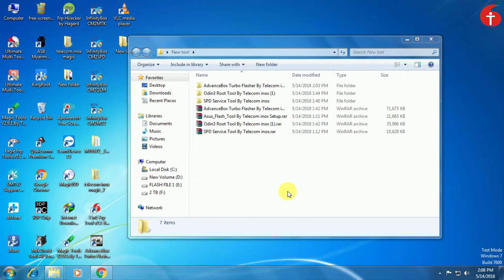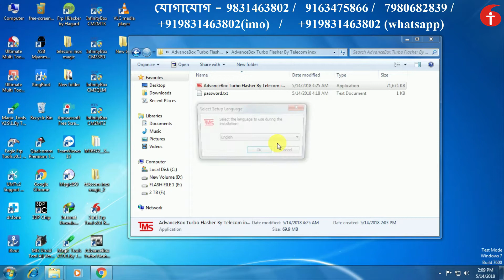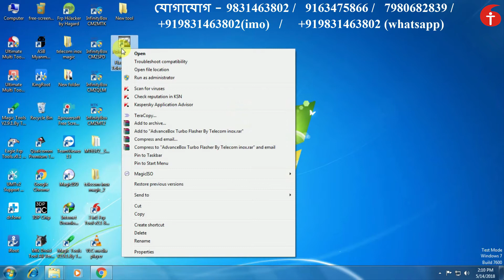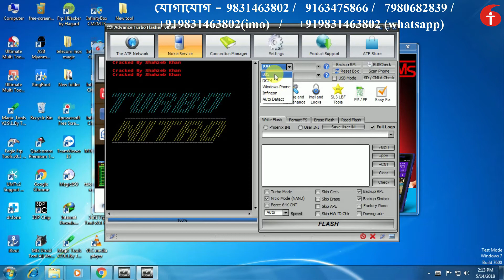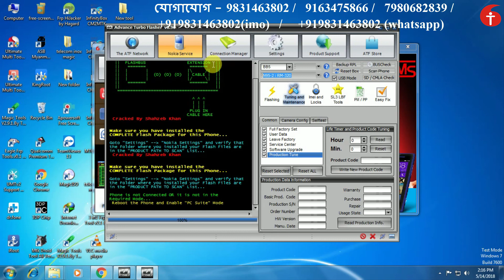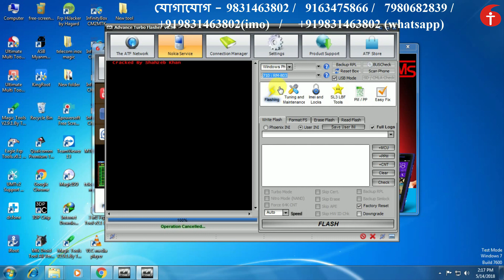ATF Tool-Telecom Inox-+919831463802(imo) (whatsapp),+917980682839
We are the India’s Most Prominent Institute(ISO 9001:2015 CERTIFIED COMPANY) engaged in training Students for technical Courses like Mobile phone Repairing in Kolkata.
We provide computerized Mobile Phone repair training starting from basics. We have trained five  thousand of students who are working successfully in service centers or have set up their own businesses and shops. We are highly endured in the industry due to our quality teaching & State of Art labs .
TELECOM INOX
Advanced Mobile repairing training centre
(ISO 9001:2015 CERTIFIED COMPANY)
Rahara, Harisabha,  Opposite Harisabha Mandir
I.C. Road(Station Road)
P.O: Rahara, P.S:Khardaha,
 KOLKATA-700118

AdvanceBox Turbo Flasher By Telecom inox